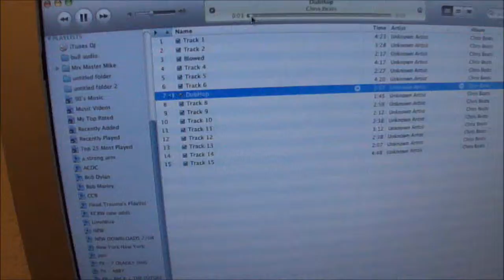Feb 4 2012